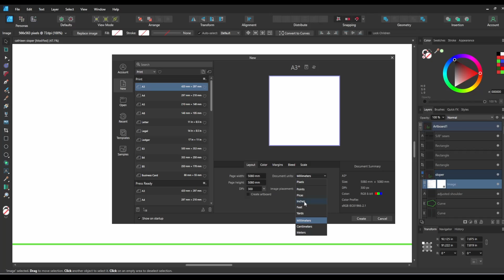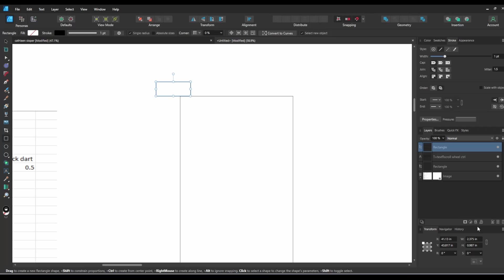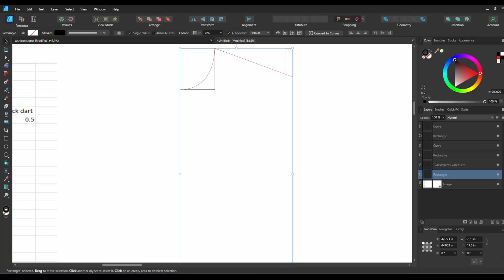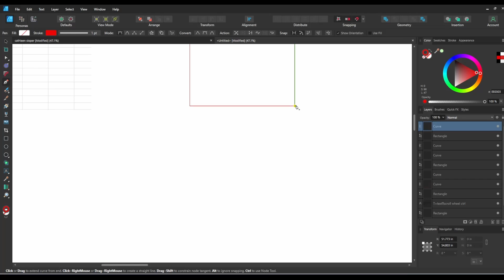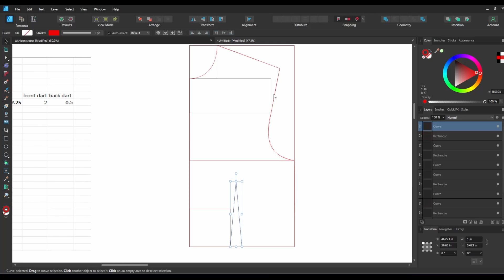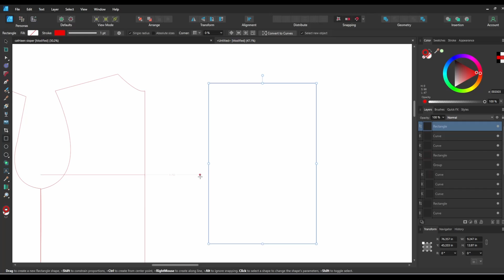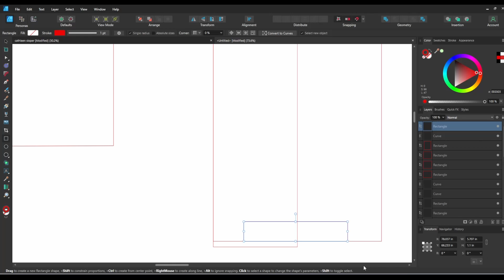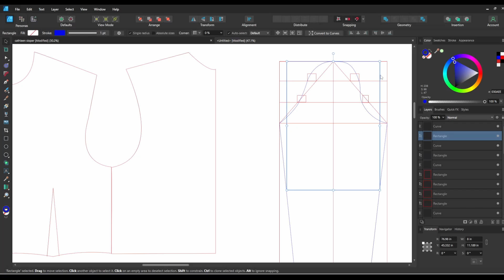Affinity Designer 2 Bodice block drafting tutorial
Tutorial on the tools in Affinity Designer you need to draft your own bodice block. This is assuming you already know how to draft a bodice block on paper- and have your own measurements and drafting instructions.